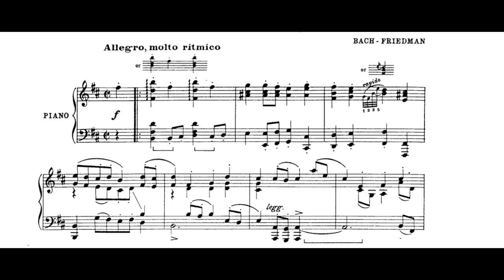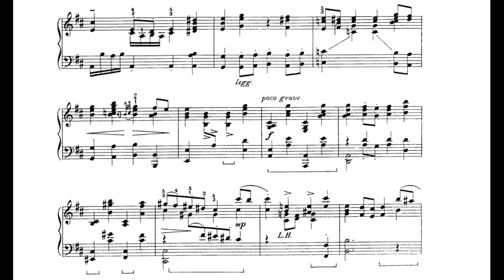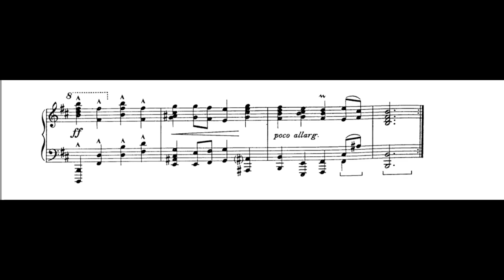Bach-Friedman - Bourrée (from Violin Partita 1 in B minor, BWV 1002) - Petronel Malan Piano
The sheet music incorrectly labeled this as being from Violin Partita 2, so I corrected the title page. This is Ignaz Friedman's (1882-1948) arrangement of J. S. Bach's (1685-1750) Bourrée from Bach's first Violin Partita. Friedman was a Polish pianist and composer. He was known as one of the greatest virtuoso pianists of his time.

Petronel Malan was born in South Africa but now lives in the United States. This recording is from her debut album, which was nominated for three Grammy awards.